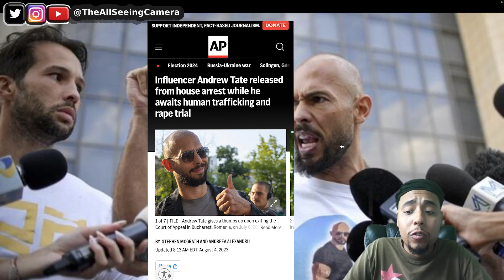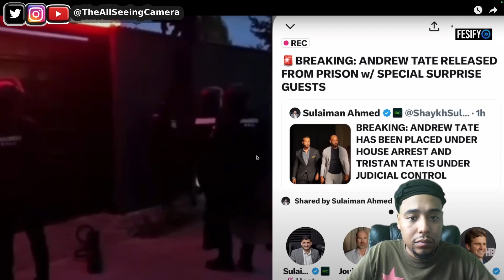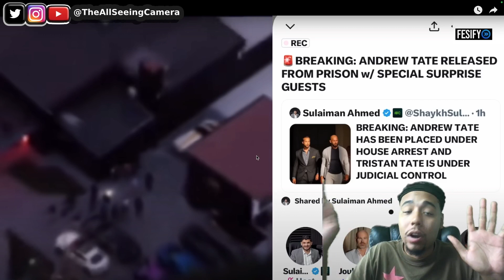Andrew Tate ARRESTED Again! Shocking New Allegations - Stream INTERRUPTED by Police!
Andrew Tate has been detained again by Romanian authorities as new human trafficking allegations emerge. During a live stream, police intervened, cutting off the broadcast and leaving viewers stunned. In this video, we break down everything we know so far about the situation and what this could mean for Tate's future.

TheAllSeeingCamera

TheAllSeeingCam

TheAllSeeingCamera

Thread:
TheAllSeeingCamera